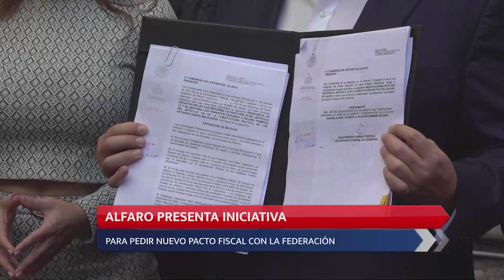ALFARO PRESENTA INICIATIVA PARA PEDIR NUEVO PACTO FISCAL CON LA FEDERACIÓN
El Gobernador Enrique Alfaro Ramírez presentó ante el Congreso de Jalisco una iniciativa para proponer al Gobierno de la República un nuevo convenio de coordinación fiscal que otorgue un trato presupuestal justo para Jalisco y el resto de los estados del país.La iniciativa busca redistribuir la riqueza a partir de un componente basado en la competitividad, sin olvidar la cooperación con los estados que más lo necesitan y sin permitir que la federación siga maltratando presupuestalmente al estado.Una de los planteamientos de la iniciativa es que las empresas que operan en Jalisco, tengan su domicilio fiscal en el estado y no en la Ciudad de México; incrementar el fondo de participaciones para los estados y que cada estado decida si se adhiere o no al convenio fiscal.